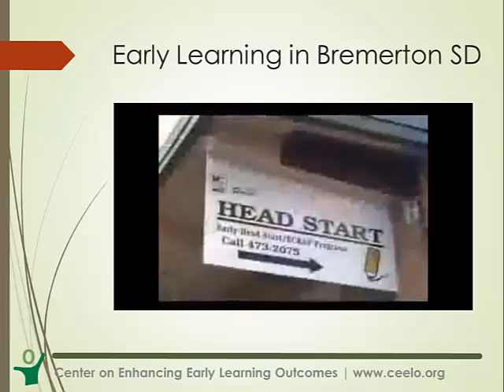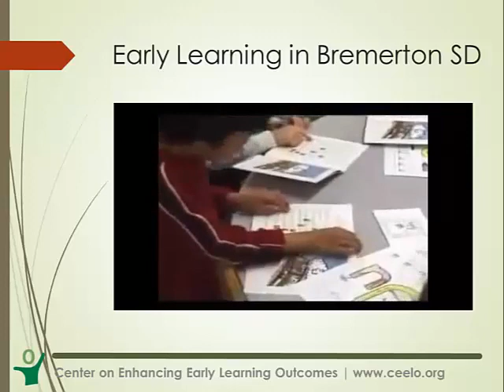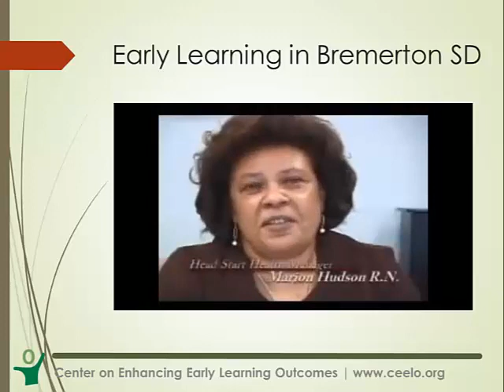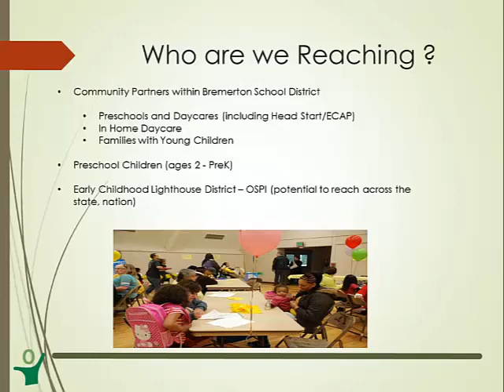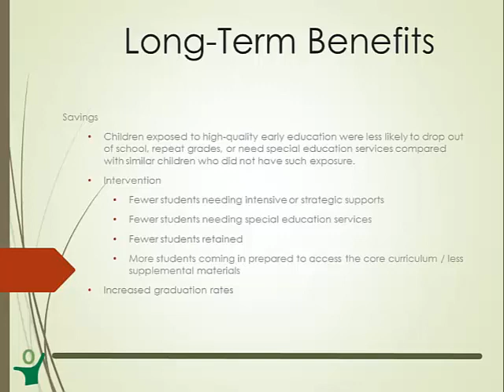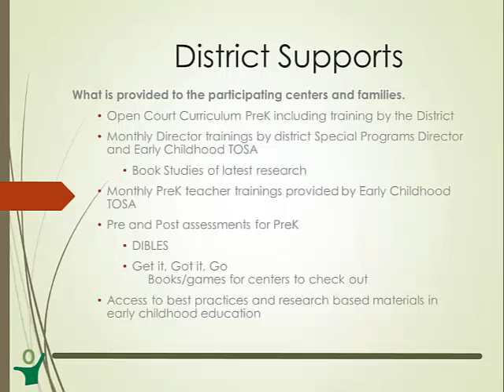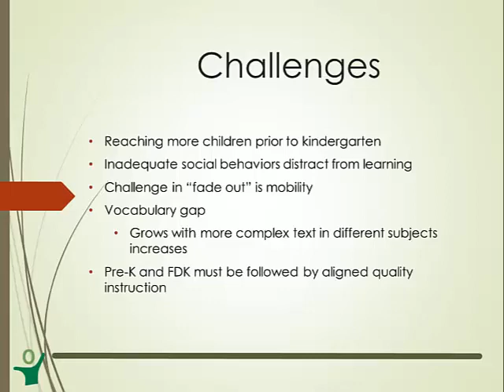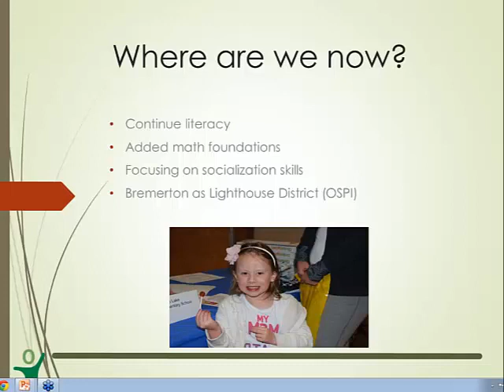Early Learning Webinar Bremerton SD Part 1